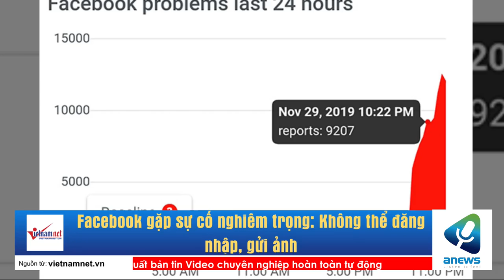Facebook gặp sự cố nghiêm trọng: Không thể đăng nhập, gửi ảnh